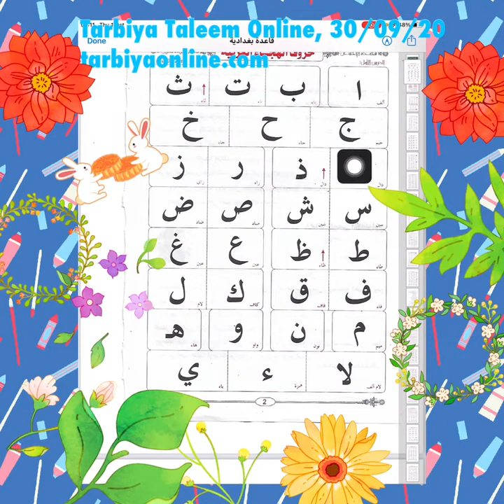ALIF BA WITH TARBIYA TALEEM ONLINE